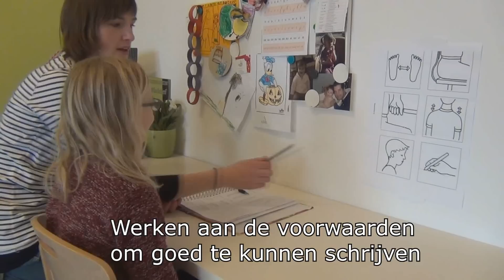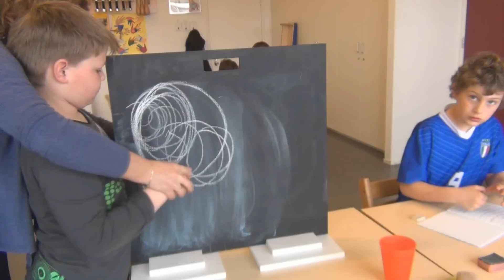Kinderpraktijk Madelief Oudorp Alkmaar 90 seconden video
Kinderpraktijk Madelief is een kinderfysiotherapie Praktijk in Oudorp / Alkmaar. Bij de kinderfysiotherapeuten van Kinderpraktijk Madelief kunt u terecht voor Kinderfysiotherapie van hoge kwaliteit met een no-nonsense aanpak. De kinderfysiotherapeut zorgt ervoor dat uw kind zich zo optimaal mogelijk kan ontwikkelen en alle aandacht krijgt die hij/zij nodig heeft.

In Kinderpraktijk Madelief zijn Anne Veel-de Vries, Wendy 't Jong, Betty Wonink en Klazien Hoekinga werkzaam, gespecialiseerd en geregistreerd kinderfysiotherapeuten en geregistreerd en gespecialiseerd senso motorisch therapeute. Wij behandelen kinderen van 0 t/m 18 jaar met verschillende diagnoses in de eerste lijn.

De Kinderfysiotherapeuten van Kinderpraktijk Madelief richten zich op kinderen uit Alkmaar/Oudorp en omstreken.

VIDEO PRODUCTIE:
STICHTING GODOGOOD
Cameraman en Editor : Stijn Gabeler